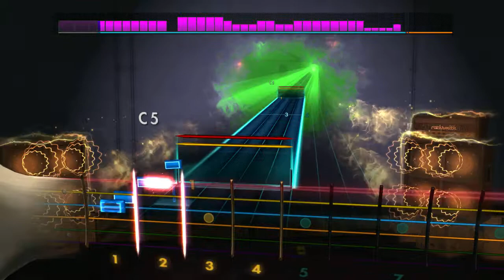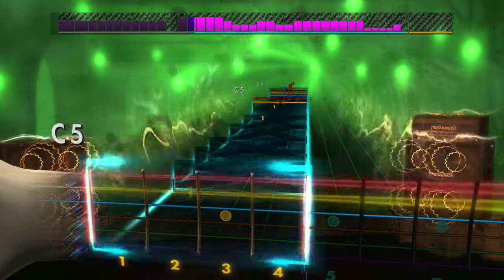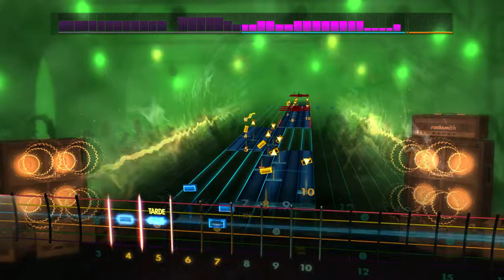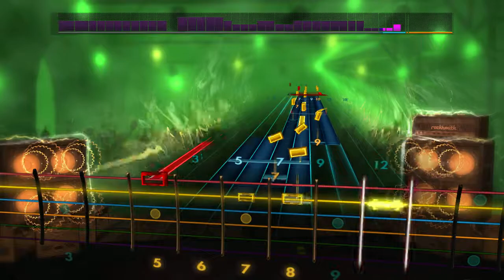Job For A Cowboy-Suspended by The Throat [Rocksmith 2014] (Rhythm)